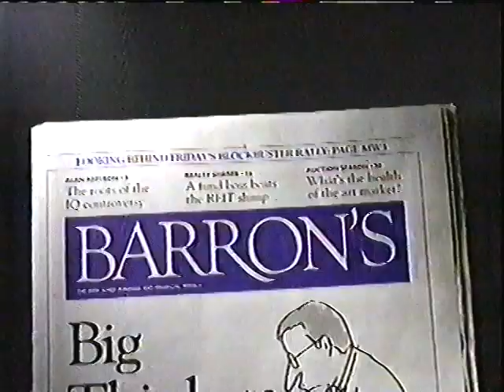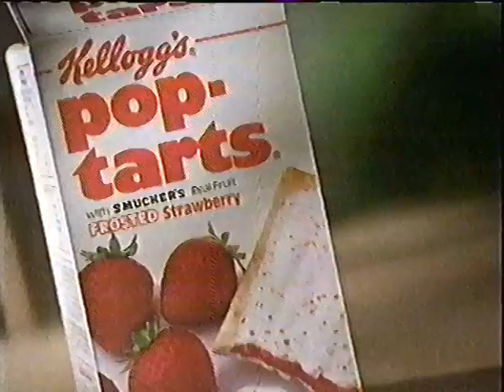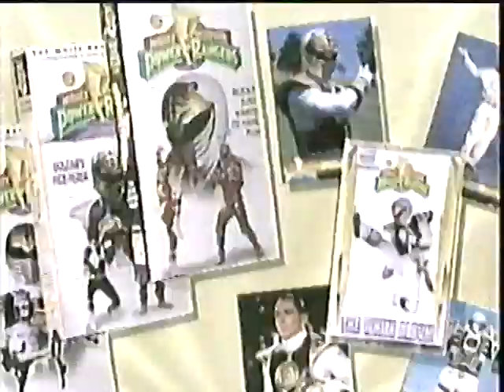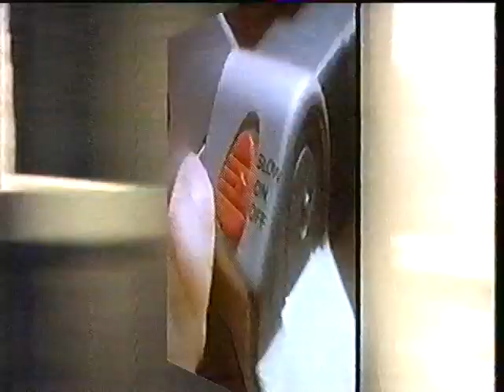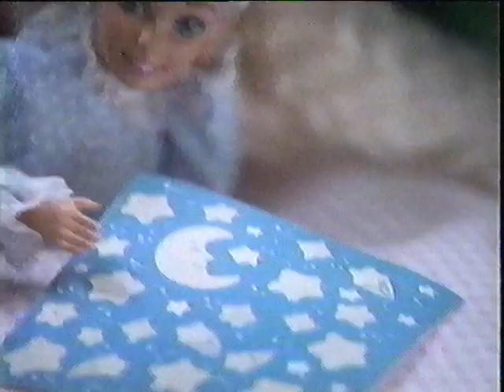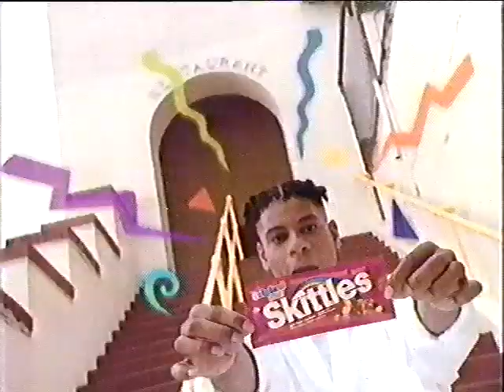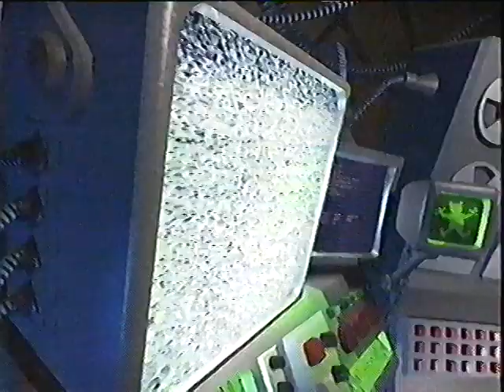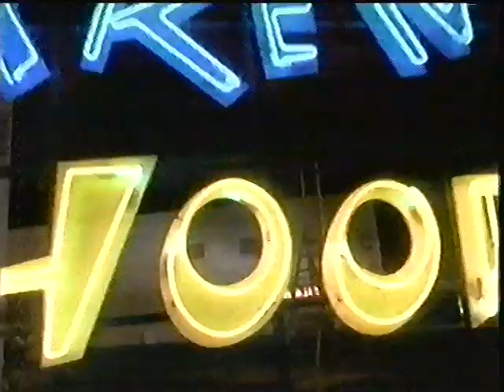(April 4, 1995) WPHL-TV PHL 17 Philadelphia Kids Commercials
Hello, again. This time, we have some more commercials breaks besides one! You are guys are in for treat with this set! These are commercial breaks that aired during episodes of Disney’s Ducktales & Mutant League! Enjoy!

Here is the description:

1. Barron’s Newspaper
2. Second Harvest: Hunger’s Hope
3. The National M-S Walk
4. The Wayans Bros The WB promo
5. ‘Disney’s Ducktales’ will return after these messages
6. Kellogg’s Pop Tarts
7. Nerf’s Max Force & Kickback Soccer
8. Mighty Morphin Power Rangers Toys
9. WPHL-TV PHL 17 Philadelphia Station ID (1995)
10. And now, back to ‘Disney’s Ducktales’ !
11. (same as #5)
12. Tootsie-Roll’s Tootsie Pop
13. Tiger’s Deluxe Talkboy Tape Recorder
14. Life Savers Squeezit
15. (same as #10 & #5)
16. Makeup Beauty
17. Secret Keepers Pups
18. Barbie Bunny
19. McDonald’s
20. The Shnookums & Meat Funny Cartoon Show promo (Mondays at 4:00pm on PHL 17!)
21. Disney’s Ducktales bumper
22. Ducktales end credits (Audio Promos)
23. Walt Disney Television/Buena Vista Television (1987)
24. PHL 17’s Kidtime News
25. (same as #19)
26. WPHL-TV PHL 17 Philadelphia Station ID (Home of The WB Television Network, 1995)
27. Mutant League commercial bumper
28. Hot Wheels’ Top Speed
29. Skittles
30. Disney’s Aladdin: The Series promo (Weekdays at 4:30pm on PHL 17!)
31. Jibba Jabber Jrs.
32. Mutant League return bumper
33. (same as #27)
34. Doctor Dreadful Drink Lab
35. Post Golden Crisp Cereal
36. (same as #8)
37. Superhuman Samurai Syber-Squad PHL 17 promo
38. (same as #32 & #27)
39. Z-Bots Mini-Zs
40. The Wayans Bros & The Parent ‘Hood The WB promos
41. (same as #12, #19 & #32)